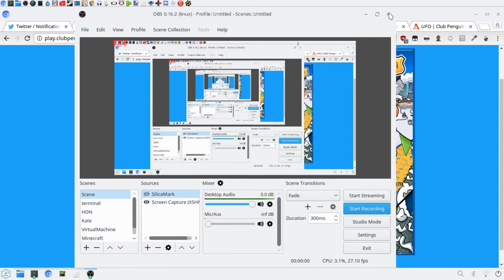THE END OF CLUB PENGUIN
Last uploaded footage from the original club penguin server- I recorded this at the shutdown but only uploaded now muwahaha